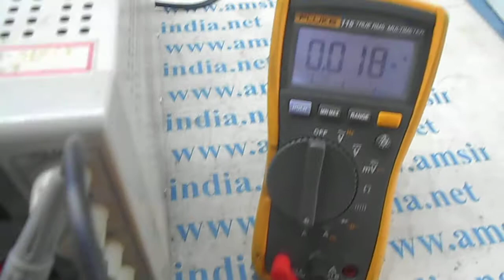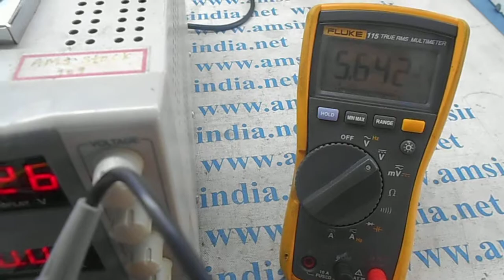Elektronik EE75-VTB 635/MN-V12-T16 Transmitter